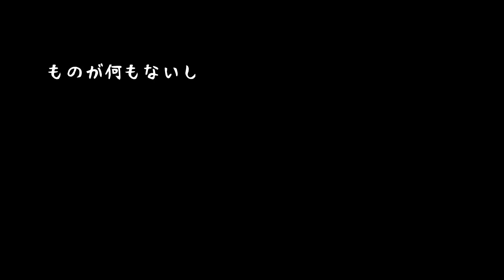はじめての夜がやってきた。引っ越したけど電気つかないし、ベッドもない... / 新居生活1日目 夜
‹フォロワー5万人目指してます！›

‹自己紹介›
2001年1月9日生まれの自由系YouTuber、はるきです！
日常系の動画や趣味の動画、たまに過酷な企画やってます。YouTube界で距離が1番近いYouTuberを自称しておりますのでコメント、SNSでぜひ仲良くしてください〜！以後お見知りおきを！！

実家ってあったかかったんだなぁ...

‹グッズもよろしく！›
▼これを買えば君もFreeLife.